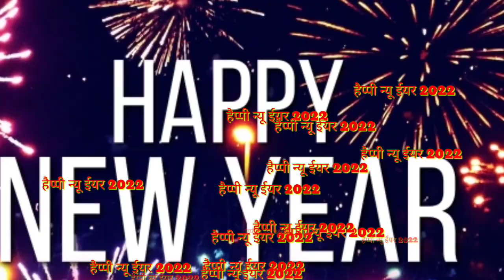happy new year status song /happy new year 2022 status/ /happy new year 2022 whatsapp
Happy new year status 2022 / Happy new year status video / whatsapp status happy new year / 2022